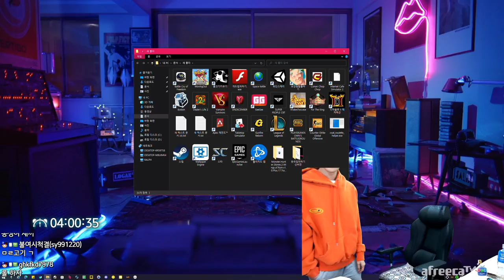[물고기키우기] 오늘은 대왕오징어를 키워보자! (22.03.14-5)